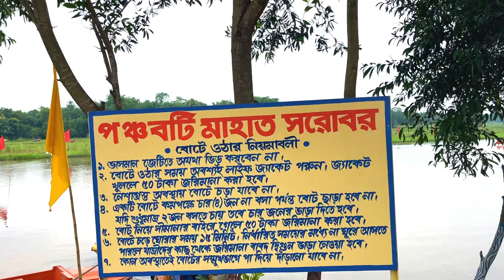PANCHABOTI MAHATA LAKE Jhargram 🤩|| new tourist place for travelers